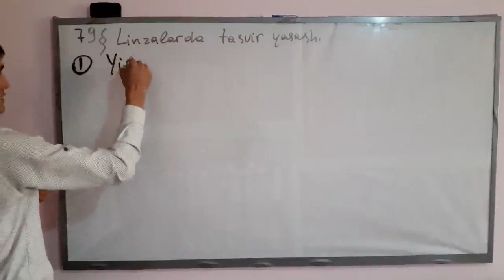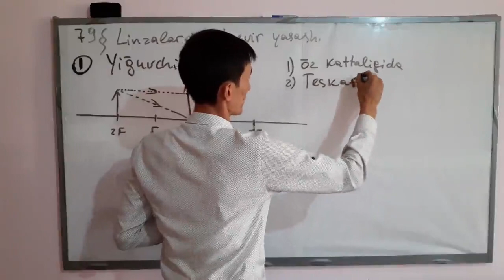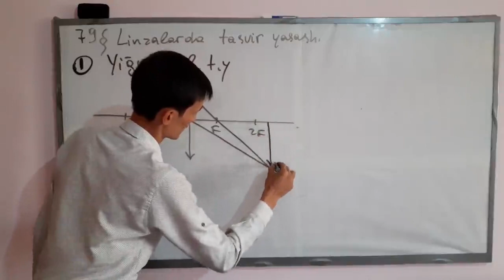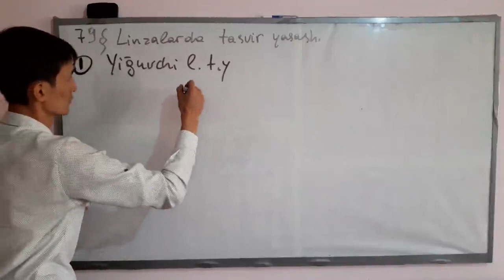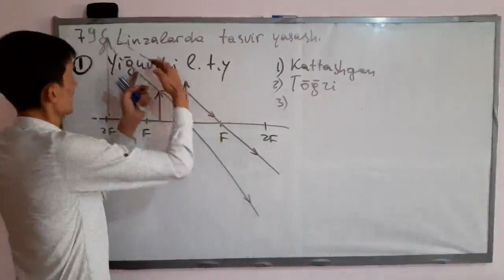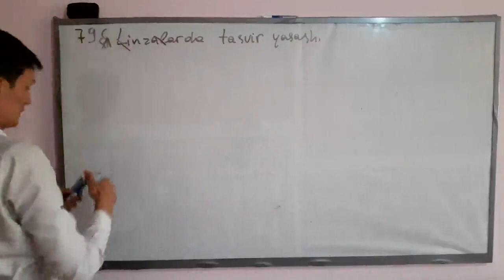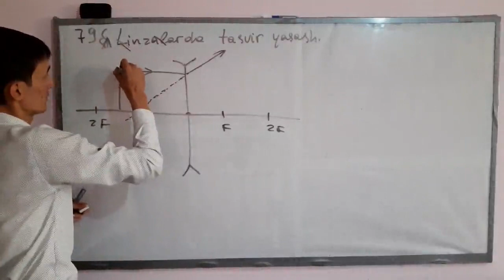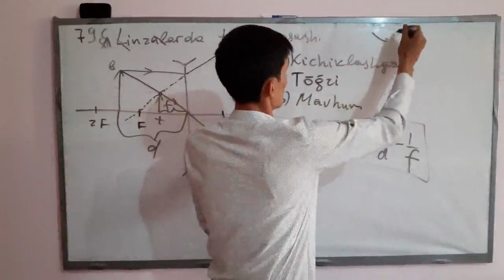79–mavzu | Linzalarda tasvir yasash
✅ Ushbu darsda siz yuqoridagi mavzuga doir quyidagi ilmlarni o'rganishingiz mumkin:

1. Yig'uvchi linzada tasvir yasash
2. Sochuvchi linzada tasvir yasash
va hokazo...